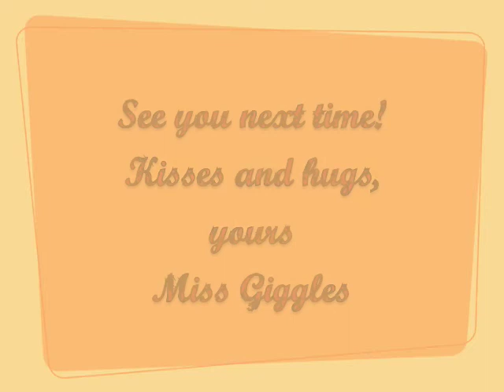Miss Giggles presents: Behind the scenes with Acid Doll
Here is a short view behind the scenes of the Valentine´s Shoot with Miss Acid Doll from Belgium. have fun!